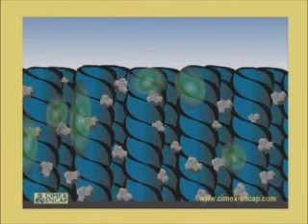Why Clean Carpets with Cimex Encapsulation?.wmv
Why Clean Carpets with Cimex Encapsulation?